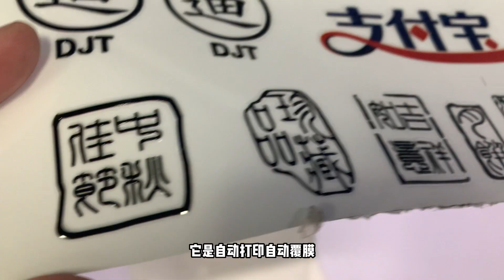What materials can a crystal label be applied to?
Baosiwei UV DTF Printer
Apply to all types of surfaces.

Standard with working bench and take-up roller.
Roll-to-roll printing and laminating all-in-one.
Create adhesive transfers that can be applied to a wide range of materials.
Equipped with Epson XP600 printheads and Honso system board.
Licensed Epson printhead.
Printhead anti-collision system.

Applications
UV DTF (Direct to Film) transfers exhibit exceptional versatility, offering a broad spectrum of applications. Whether you seek to customize tumblers, machinery, or label glass/plastic housing, perform post-production labeling, personalize automotive designs, create awards/trophies, craft glass ornaments, or customize mugs, glasses, and kitchenware, UV DTF transfers provide a reliable and efficient solution. Their ability to conform to unique shapes enables their utilization across diverse industries, addressing a wide range of creative and practical demands. From promotional items to industrial products, the flexibility and adaptability of UV DTF transfers position them as an ideal choice for enhancing and personalizing various product types, enabling businesses to differentiate themselves and excel within their respective markets.